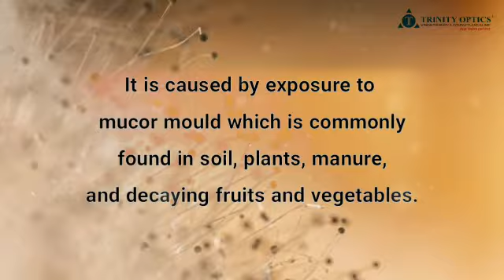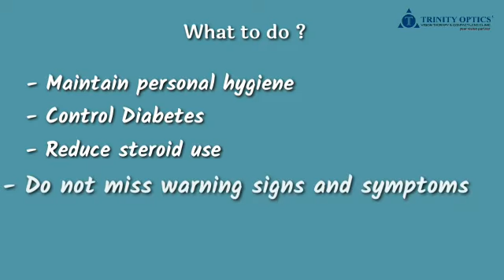Black fungus or Mucormycosis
Video from Trinity Kumaran R